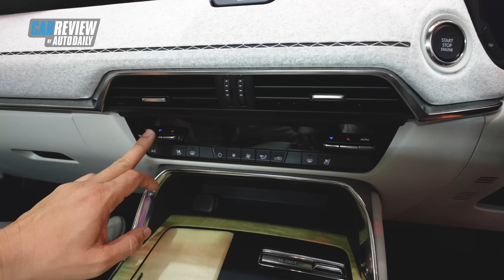Xem chi tiết Mazda CX60 - nhìn qua đẹp như Lexus, nhưng sự thật thì...!